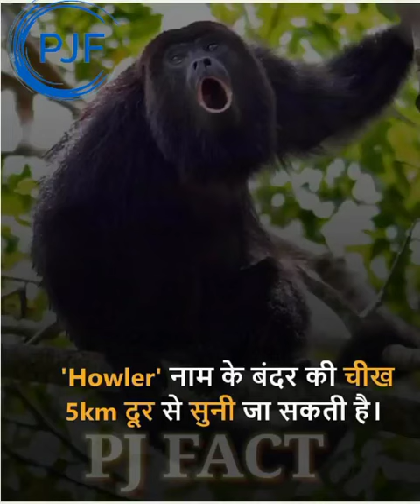viral motivation motivational short ias ips pcs short knowledge upsce pjfact status bank bps PJFact